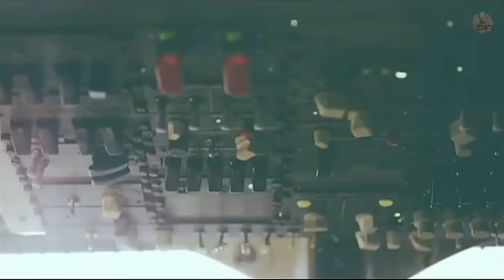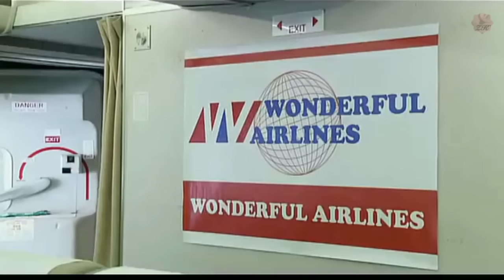Nichkhun : So Wonderful & VCR BTS cut